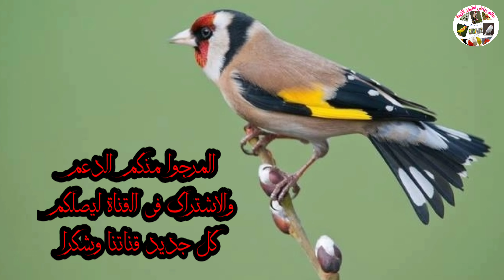تغريد رائع للحسون ملك الطيور المغردة تغريد السرفاتي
المرجوا من جميع المشاهدين الكرام الإشتراك في القناة ودعمنا ونشر الفيديو على أوسع نطاق حتى تعم الفائدة والإكثار من زر الإعجاب وتفعيل زر الجرس حتى يصلكم كل جديد قناتنا وشكرا.